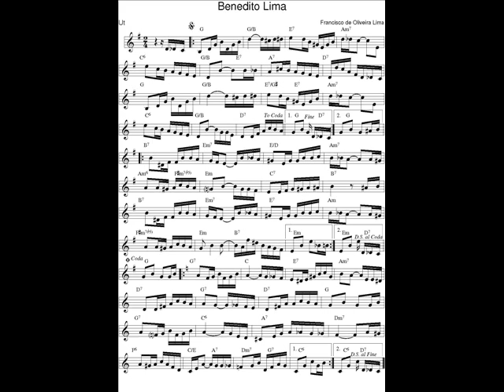DOCE DE CHORO : Benedito Lima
DOCE DE CHORO : Benedito Lima - Francisco de Oliveira Lima
27 Mars 2019 : Je déchiffre tous les jours en exercice un nouveau Chorinho avec mon saxophone en Ut* et je l'enregistre (photo sonore) en version courte (phrases A-B-C-A).